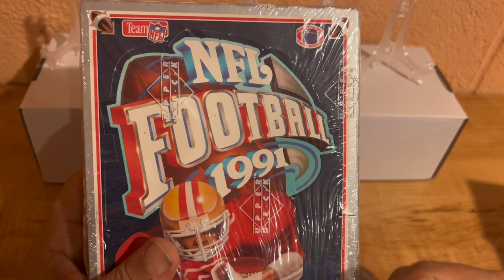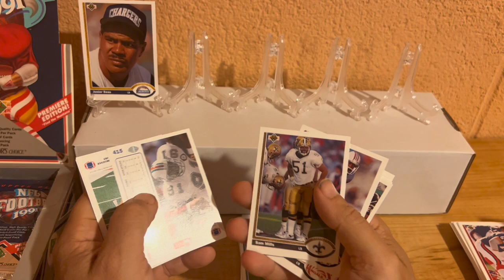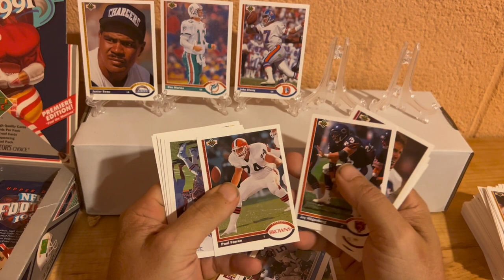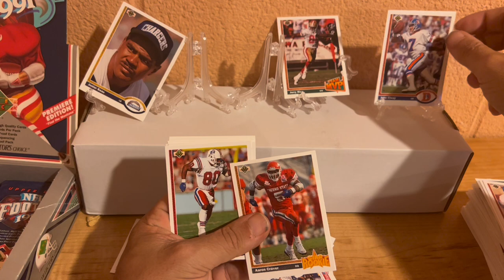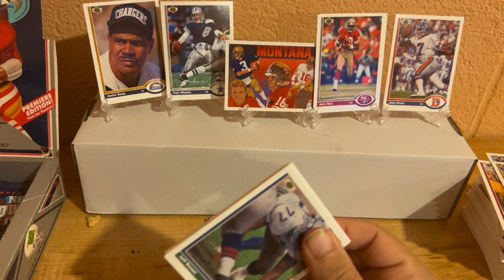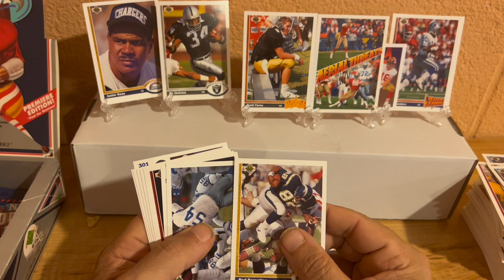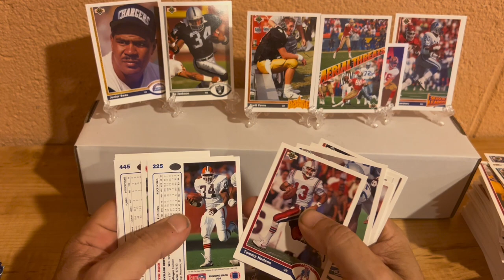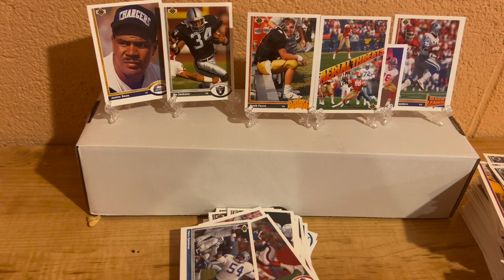91 Upper Deck NFL Unboxing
Join in as we try to chase Brett Farve Rookie and other gems from this set.